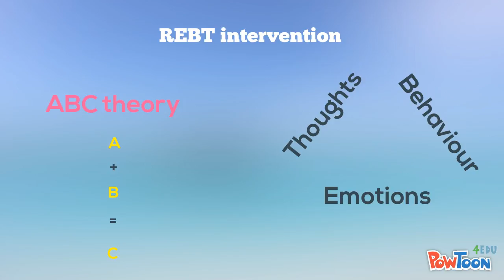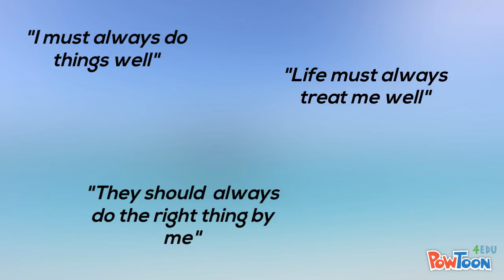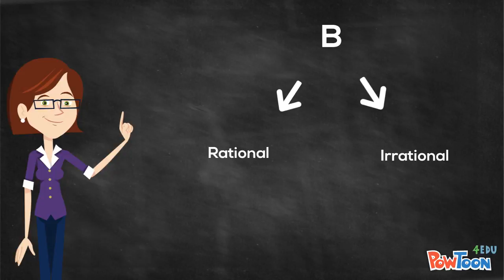How REBT can change emotion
For further information please check out the book chapter via the link below -

References

Bond, F. W., & Dryden, W. (2000). How rational beliefs and irrational beliefs affect people's inferences: An experimental investigation. ''Behavioural and Cognitive Psychotherapy, 28''(1), 33-43.

Butler, A. C., Chapman, J. E., Forman, E. M., & Beck, A. T. (2006). The empirical status of cognitive-behavioral therapy: A review of meta-analyses. ''Clinical Psychology Review, 26''(1), 17-31.

Carpintero, H. (2004). Watson's Behaviorism: A Comparison of the Two Editions (1925 and 1930). ''History of Psychology, 7''(2), 183-202.

Christopher, M. S. (2003). Albert Ellis and the Buddha: rational Soul Mates? A comparison of Rational Emotive Behaviour Therapy (REBT) and Zen Buddhism. ''Mental Health, Religion & Culture, 6''(3), 283-293.

David, D., & Szentagotai, A. (2013). Per Aspera Ad Astra: 100 years since the birth of Albert Ellis. From shadow to the mainstream. ''Journal of Cognitive and Behavioral Psychotherapies, 13''(2A),           441-443.

Dryden, W. (2010). What is Rational Emotive Behaviour Therapy (REBT)?: Outlining the approach by considering the four elements of its name. ''The Rational Emotive Behaviour Therapist, 13''(1), 22-32.

Dryden, W., & Neenan, M. (2004). ''Rational emotive behavioural counselling in action:'' London: Sage.

Ellis, A. (1974). ''Technique of disputing irrational beliefs (DIBS).'' New York: Institute for Rational-Emotive Therapy.

Ellis, A. (1999). Early theories and practices of rational emotive behavior therapy and how they have been augmented and revised during the last three decades. ''Journal of Rational-Emotive & Cognitive-Behavior Therapy, 17''(2), 69-93.

Ellis, A., & Joffe Ellis, D. (2011). ''Rational Emotive Behavior Therapy''. Washington DC: American Psychological Association.

Kerr, N. J. (1984). The tyranny of the should's. ''Perspectives in Psychiatric Care, 22''(2), 16-19.

McWilliams, S. A. (2016). Cultivating constructivism: Inspiring intuition and promoting process and pragmatism. ''Journal of Constructivist Psychology, 29''(1), 1-29.

Rait, S., Monsen, J. J., & Squires, G. (2010). Cognitive behaviour therapies and their implications for applied educational psychology practice. ''Educational Psychology in Practice, 26''(2), 105-122.

Szentagotai, A., David, D., Lupu, V., & Cosman, D. (2008). Rational emotive behavior therapy versus cognitive therapy versus pharmacotherapy in the treatment of major depressive disorder: Mechanisms of change analysis. ''Psychotherapy: Theory, Research, Practice, Training, 45''(4), 523-538.